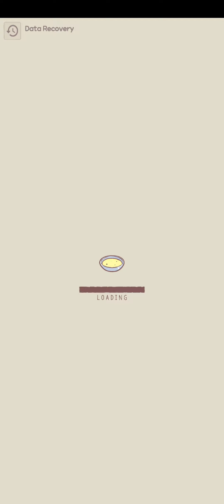cats & soup episode #34